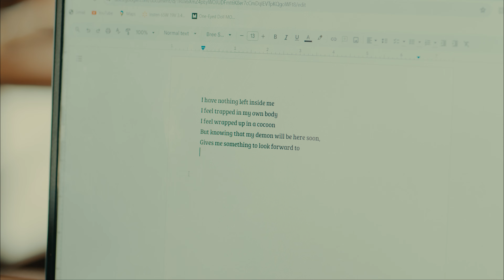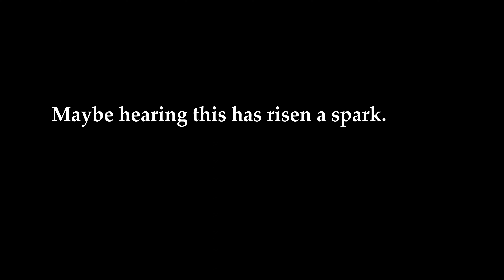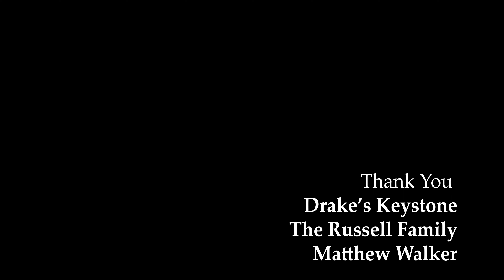Written in the Dark (2023) - Short Film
During a high period of stress, Skyler begins to question herself when her mother begins to criticize her eating habits.

Directed by Heidi Mikac and Paul Allen
Written by Caitlin Skinner and Heidi Mikac
Starring: Heidi Mikac, Caitlin Skinner and Paul Allen, Tammy Anderson and Garrett Russell